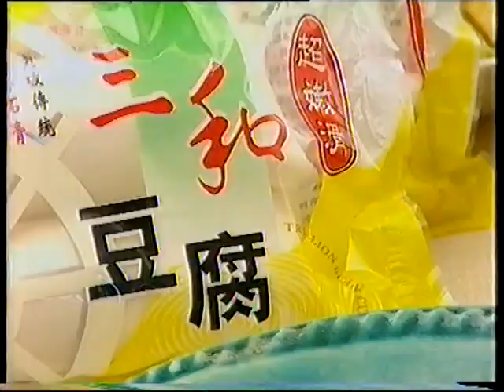商品廣告 史雲生 清雞湯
商品廣告
史雲生 清雞湯